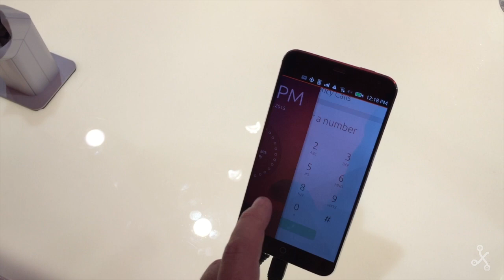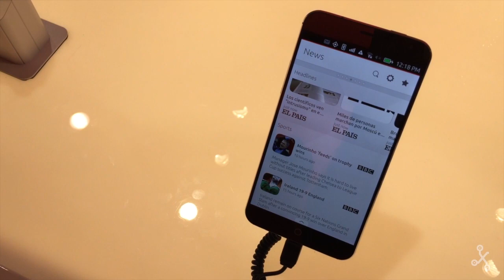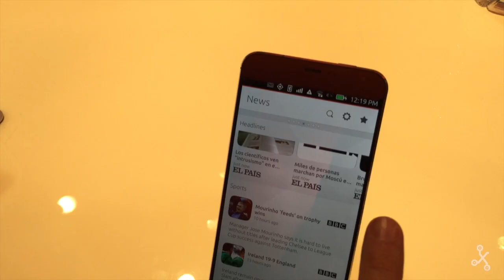Meizu MX4 con Ubuntu for Phone, primeras impresiones - MWC 2015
Probamos el nuevo Meizu MX4 con Ubuntu for Phone.